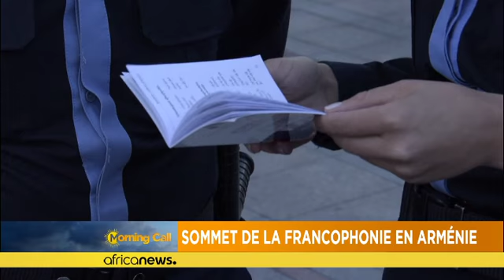Francophine : Louise Mushikiwabo va t-elle succéder à Michaelle Jean? [The Morning Call]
On parle de cette élection du prochain secrétaire général de la Francophonie avec le politologue Paul Kananura.…